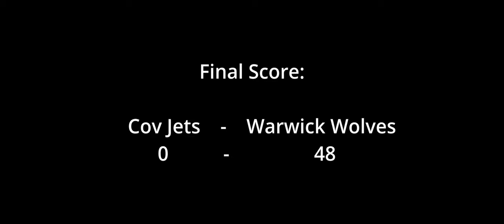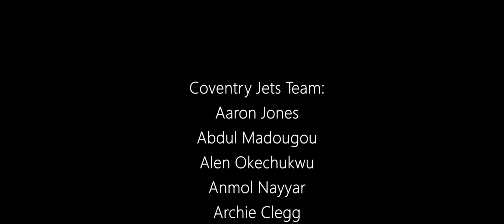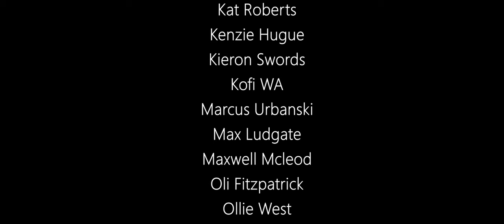Tenacity, Nastiness, Togetherness - A Documentary on the Coventry University Jets.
Welcome to East Horizons first project.

Thanks to Coventry University, the students union and the Coventry University Jets. As well as the Warwickshire Wolves as well.

Best of luck to both teams for the rest of the season.